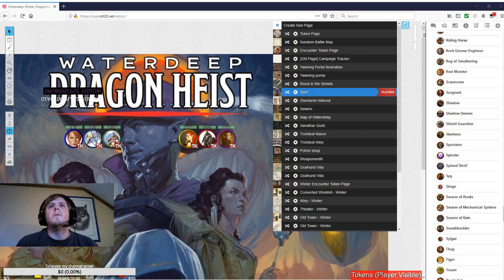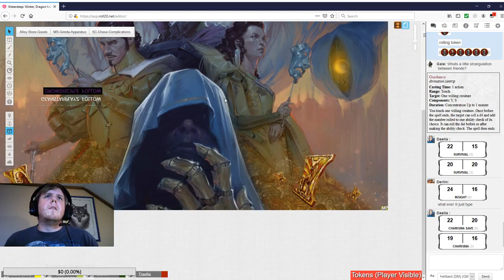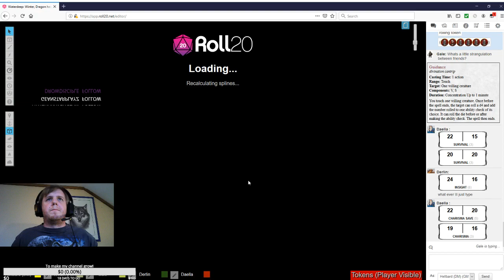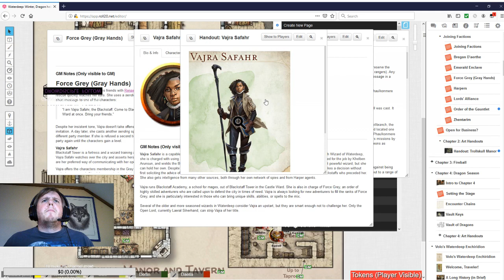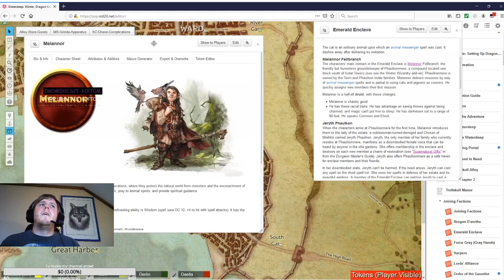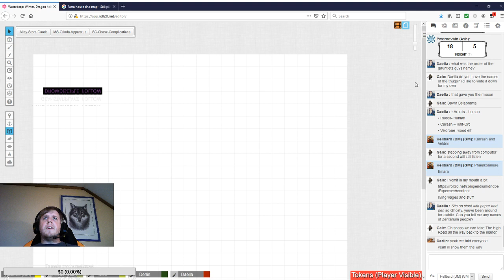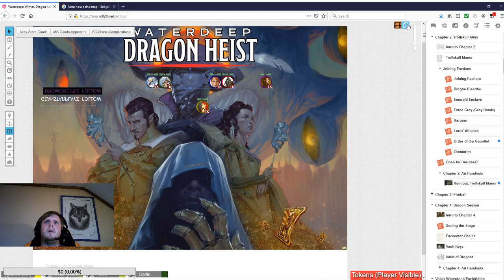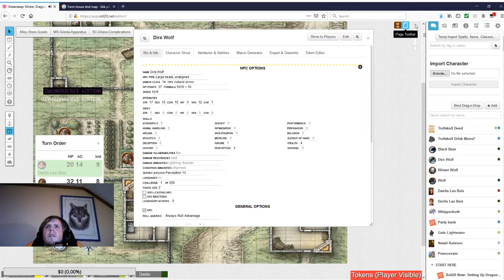Waterdeep Dragon Heist!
Episode 6: Joining factions, completing a few quests and possible lvl up at the end.